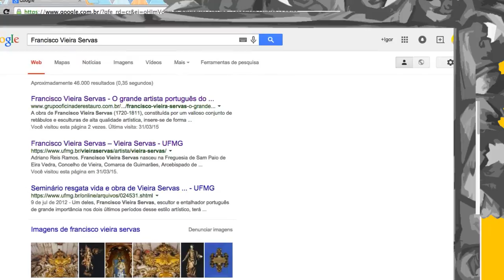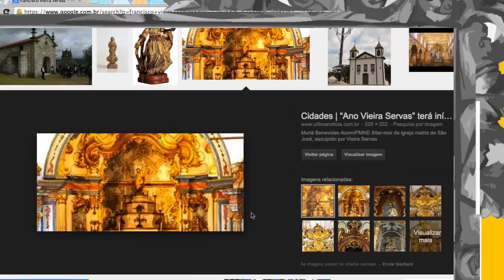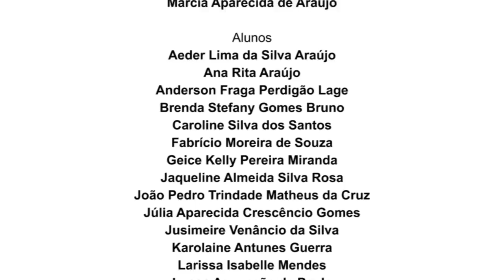CONHECENDO FRANCISCO VIEIRA SERVAS